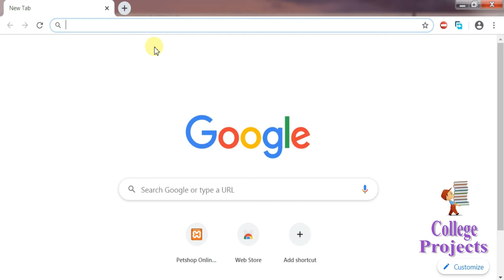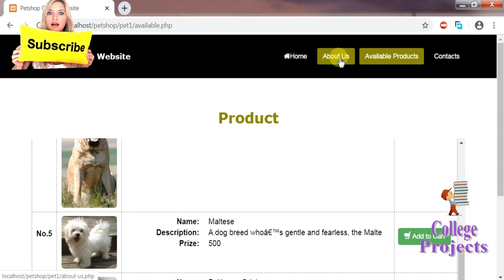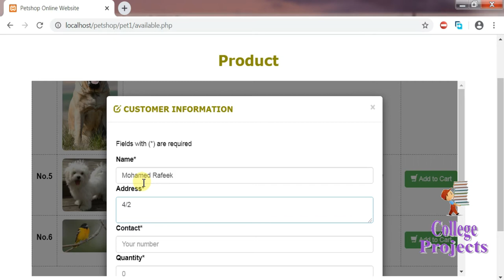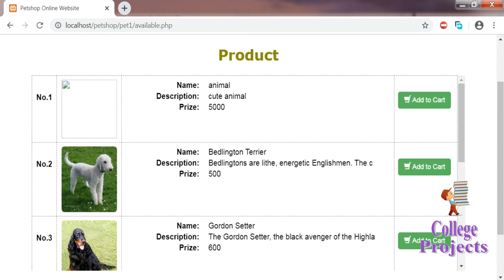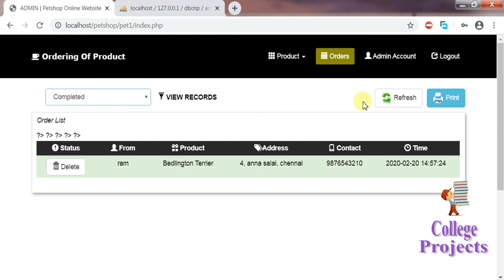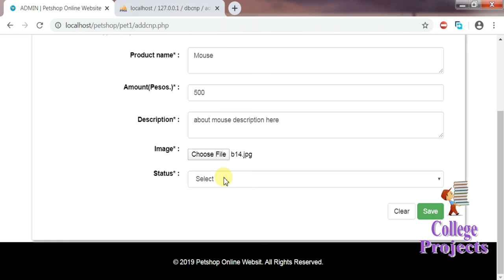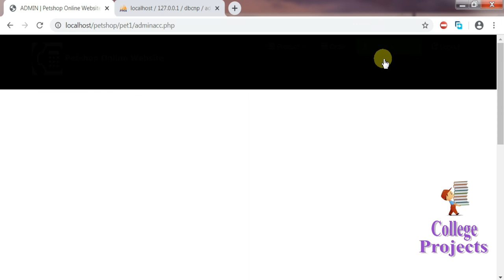Online Pet shop Management System Project in PHP | MYSQLI | HTML - College Projects for CS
Online | E | Pet shop Management System Project in PHP | MYSQLI | HTML | CSS | JAVASCRIPT | AJAX | JQUERY | BOOTSTRAP - College Projects for CS

This proposed Online Pet Shop Management System in PHP was designed to manage the pet information such to produce the pet breed and the vaccine schedules. It is also performed in systematic through its function requirement.

The management of pet shop includes the services offers such as cleaning, scissoring, bathing and blow-drying.

First, the pet must be registered before having any services. Any piece of information about the pets must be correct and organized to avoid any problem to be in countered like the bad feedback from the customer.

The purpose of this system is to transact and deals with a nice and easier way by simply gathering information from the customer. It also helps to every individual by searching for the information needed.

This project for BSC MSC IT CS BCA MCA CSE

- College Projects for CS